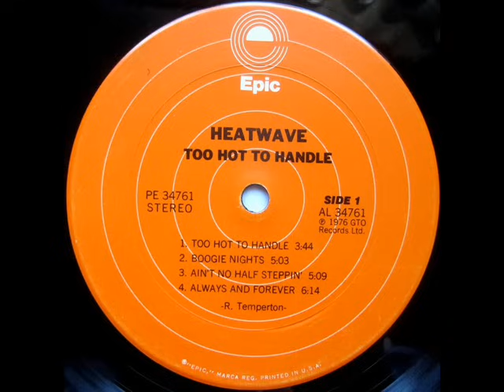Heatwave - Always & Forever